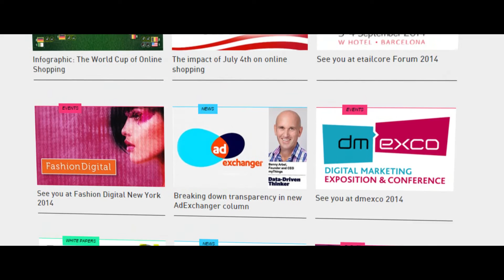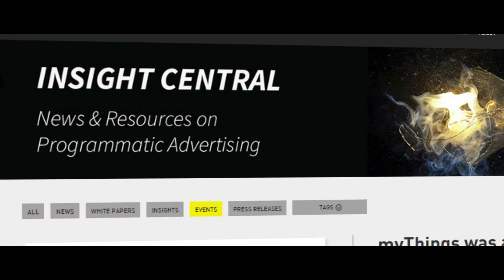MyThings Processes Real-time Programmatic Ad Campaigns using AWS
Learn how Israel-based ad tech company myThings uses AWS to process 5 billion ad impressions a month.